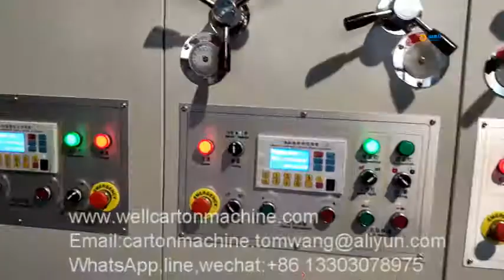China cardboard printing machine video